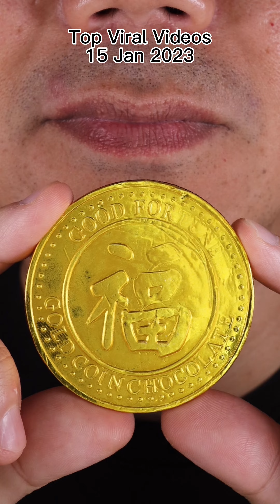ASMR | Which Video Topped the Charts on 15th January 2023? 😳